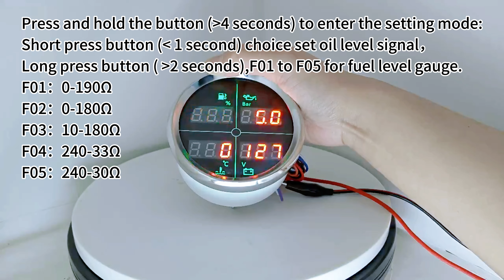ELING 85mm Digital Fuel Level Oil Pressure 40-120℃ Water Temperature Gauge Voltmeter 12V 24V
Dimensions: 52mm 85mm
Fuel Level: 0-100% (Level sensor signal: 0-190ohm(Default) / 0-180ohm / 10-180ohm / 240-33ohm /
240-30ohm available)
Voltmeter: 9-32V
Water Temperature: 40-120℃ (Signal: 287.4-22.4ohm)
Oil Pressure: 0-5Bar 0-10Bar(Default) 0-25Bar (Pressure sensor signal: 10-184ohm)
Backlight: red (default) ,green , blue, white, yellow, yellow green , orange ,purple